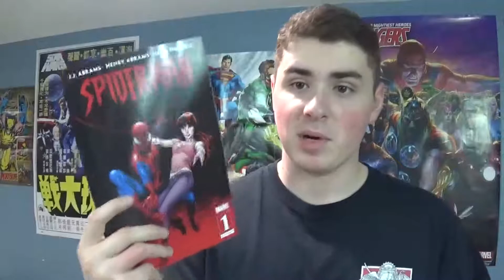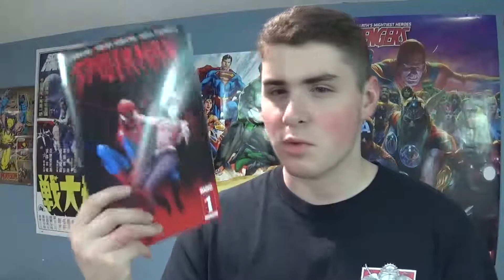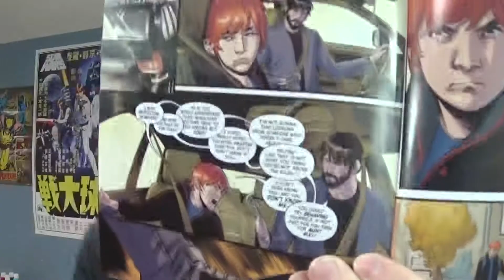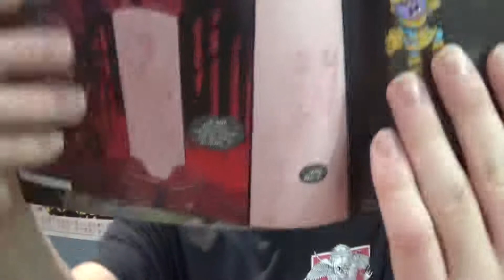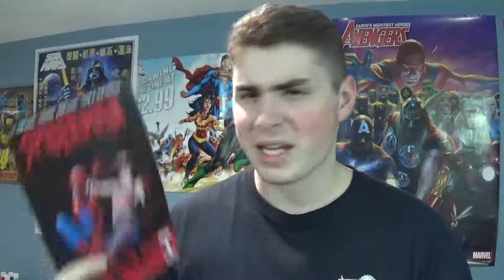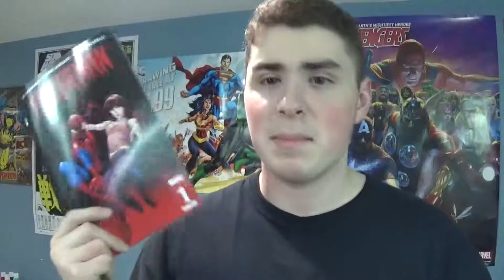Spider-Man #1 Review (WAS THIS ACTUALLY GOOD?)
In this video, Andrew is back and he is reviewing Spider-Man #1 by JJ Abrams. Enjoy!